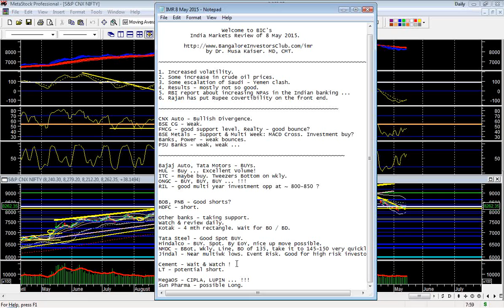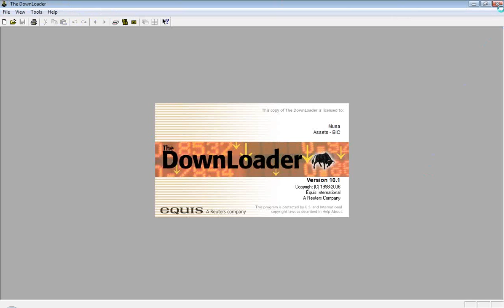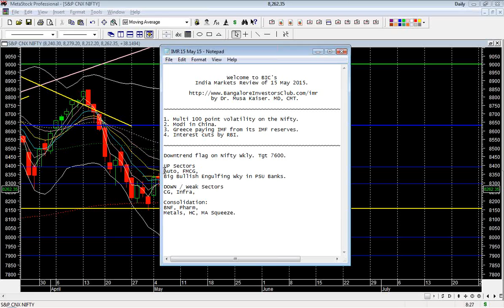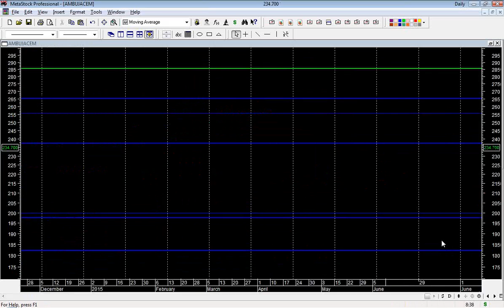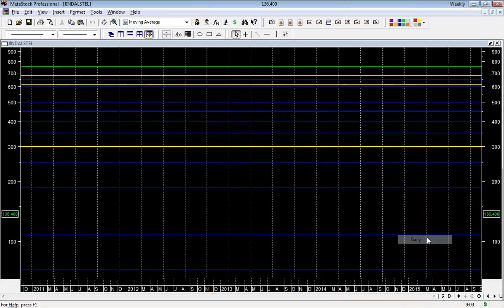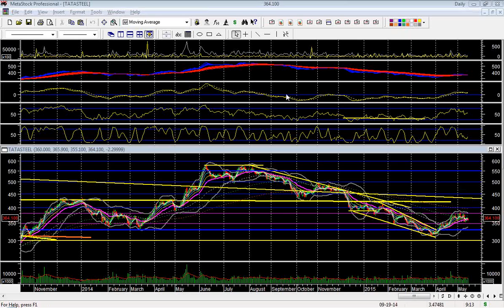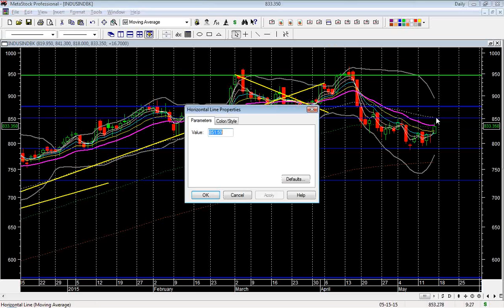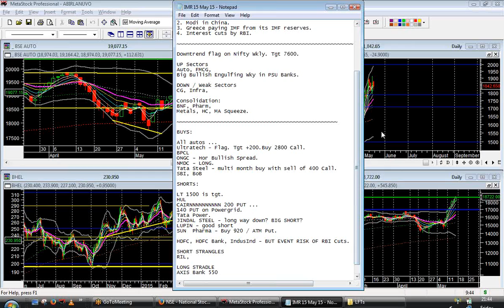IMR 15 May 15 A Downtrend Flag on the Nifty? Are we headed to 7600?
The Market is very much sideways and is many stocks & sectors are reflecting that. However, on the weekly charts, the Nifty is showing a downtrend flag. Are we headed on 7600? How should you prepare for this likely outcome?